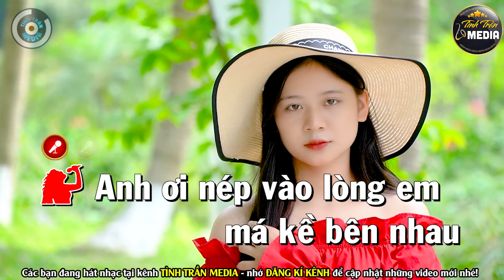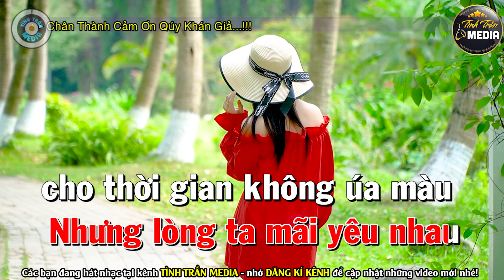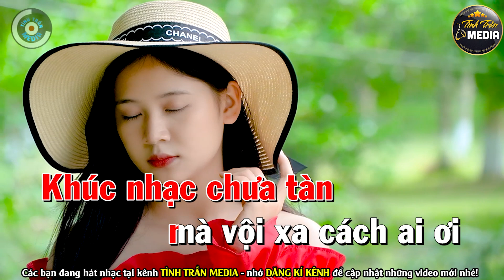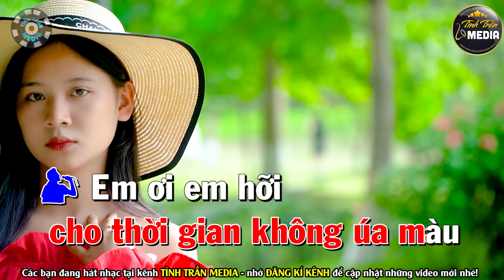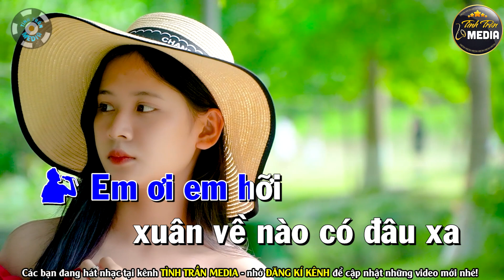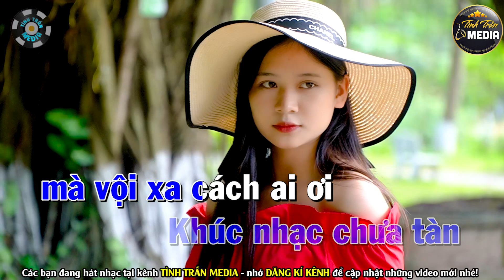✔️ĐÔI NGẢ CHIA LY ➤ KARAOKE Thiếu Giọng Nam ➤ Song Ca Cùng Người Mới